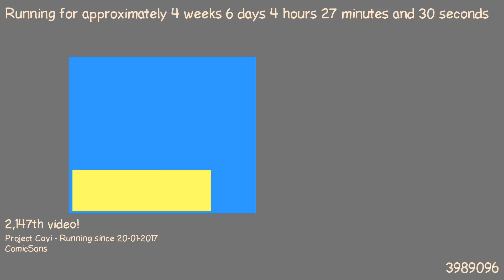1487903492 - Webdriver Cavi - H2